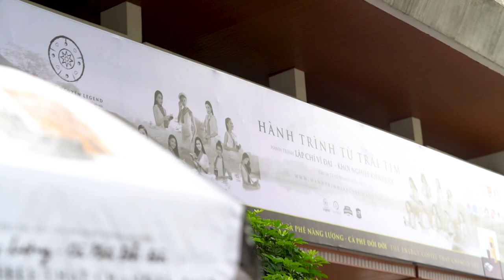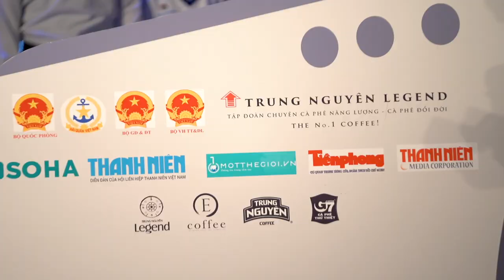[Hành trình từ Trái tim] Công bố hành trình Biển Đảo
Sáng ngày 16/06/2019, “Hành trình từ Trái tim – Hành trình Lập Chí Vĩ Đại - Khởi Nghiệp Kiến Quốc cho 30 triệu Thanh Niên Việt” Vùng biển đảo do Tập đoàn Trung Nguyên Legend khởi xướng phối hợp cùng Bộ Quốc Phòng và Quân Chủng Hải Quân chính thức khởi hành tại Đại học Hàng Hải (Hải Phòng) để thực hiện hành trình chuyên chở tri thức đến các vùng biển đảo xa xôi nhất của đất nước.

“Hành trình Từ Trái Tim – Hành trình Lập Chí Vĩ Đại – Khởi Nghiệp Kiến Quốc cho 30 triệu Thanh niên Việt” vùng biển đảo sẽ đi qua 28 tỉnh, thành phố có biển với chặng đường gần 2000 hải lý, tương đương 3000 km trong suốt nhiều ngày đêm rẽ sóng vượt gió trên biển cùng sự đồng hành của hoa hậu, á hậu: Mỹ Linh, Thu Ngân, Hoàng My, Huyền My, Ngọc Trân,... cùng các ca sĩ Mỹ Linh, Thái Thùy Linh, diễn viên Lương Thanh...

Từ ngày 16 – 30/06/2019, Hành trình sẽ vượt qua sóng cả cùng những chiếc tàu chuyên chở tri thức để đến các cụm đảo miền Bắc, đến Quảng Ninh tỉnh duy nhất trên cả nước có 2 huyện đảo - Huyện đảo Vân Đồn & Huyện đảo Cô tô. Sau đó, Hành trình tiến thẳng về Hải Phòng, nơi có quần đảo Cát Bà – Quần đảo có nhiều đảo nhất và vượt hành trình đến Huyện đảo Bạch Long Vĩ – hòn đảo xa nhất, khó đến nhất trên vịnh Bắc Bộ.